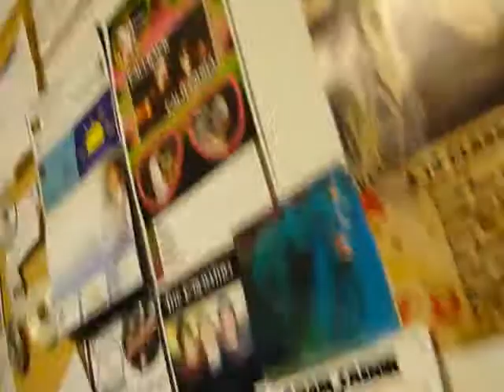Respect Radio Especial w/ Special Ras Appearance by MC Grath 10/11/09